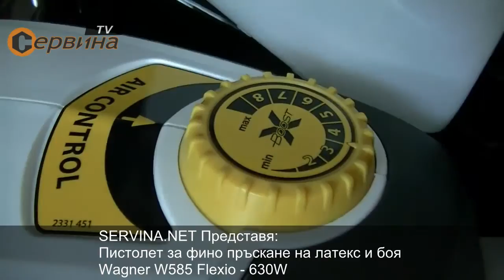Пистолет за финно пръскане на латекс и боя Wagner W585 Flexio - 630W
- Мощен пистолет за финно боядисване, осигурява гладки и професионално изпълнени повърхности
- Голямо казанче с капацитет от 1300мл за латекс и 800мл за лакове, политури, консерванти за дърво и др.
- С един резервоар покриване до 8м2
- Мощна турбина с регулиране на потока въздух
- Wagner пусна на пазара за първи път системата за пръскане "Click & Paint"
- Предимства на Click & Paint:
Бърза смяна на цветовете
Лесно сменяне на приставките за различни видове работа
Изключително лесно почистване, благодарение на лесното разглобяване на пистолета
- Всички продукти маркирани с "Perfect Spray" , са с новоразработена технология за дюзата благодарение на която всички най-често използвани материали, дори и гъстите, могат да бъдат пулверизирани дори по-лесно, по-бързо и най-вече чисто
- Подходящ за всички видове интериорни бои на водна основа